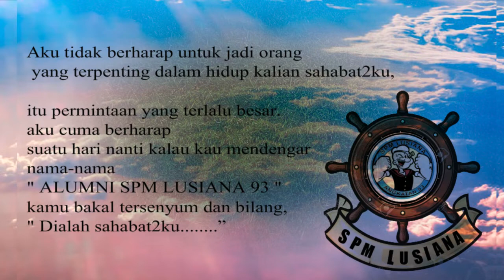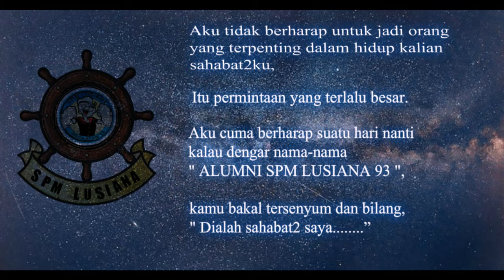KOPDAR MEI & AGUSTUS 2018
Gepeng Tea